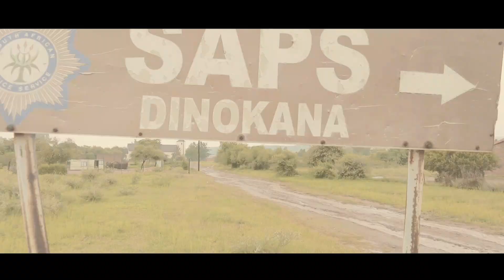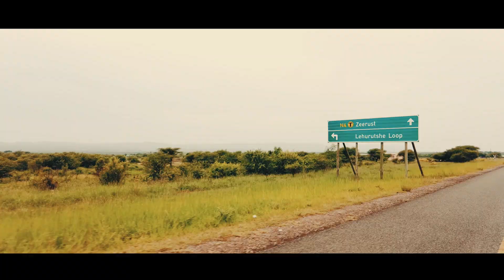Papi Jay feat Fizzy Mogz - Dinokana (Prod. N. K & King Martin88 (Officialcalculation))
"DINOKANA" one of the oldest villages in Ramotshere Moiloa Region. This song was inspired by the Nightlife and the entertainment one get in Dinokana . Enjoy!!!